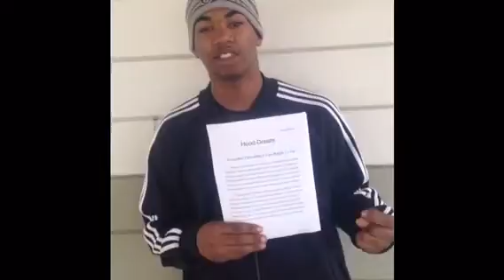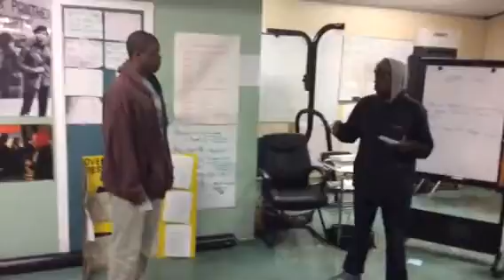Ralph Bunche High School (Oakland, CA)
11th-12th grade